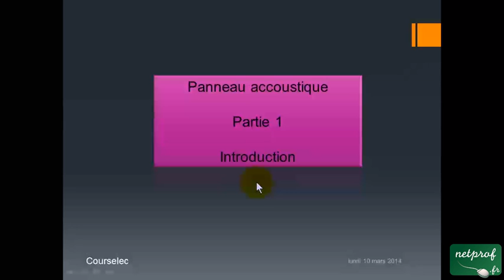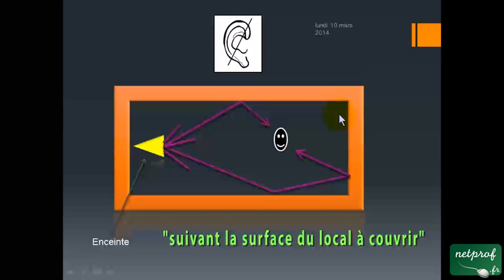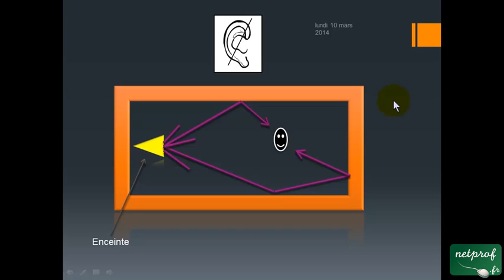01 Panneau accoustique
Cours netprof.fr de Bricolage / Divers
Prof : Pascal